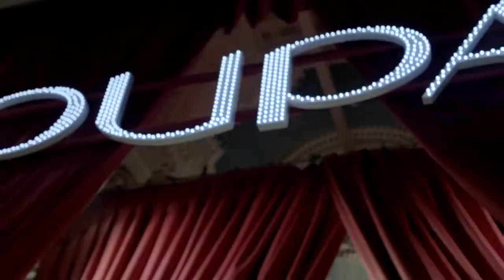Haute Couture Catwalk | Pupa Milano Christmas Collection 2011